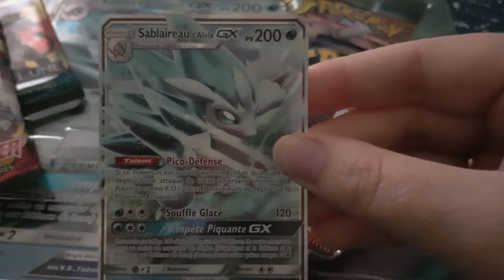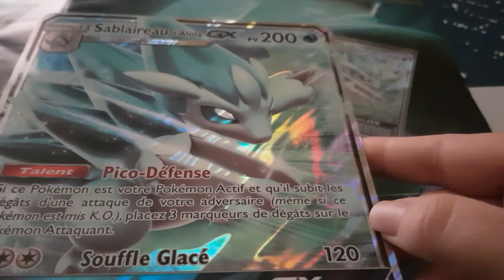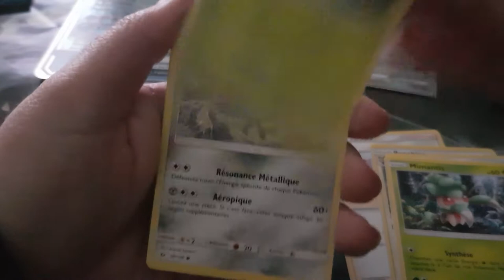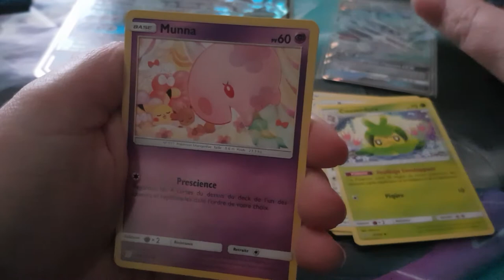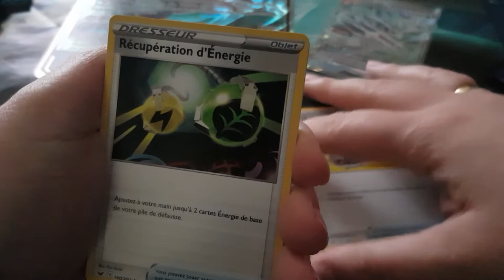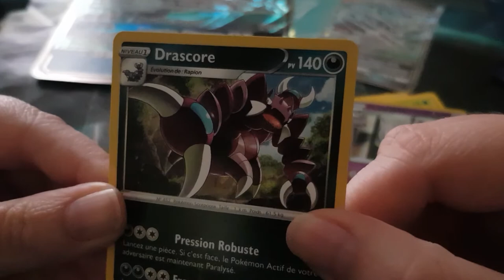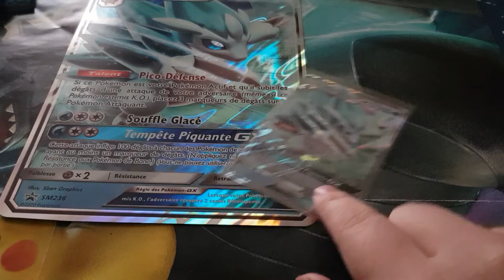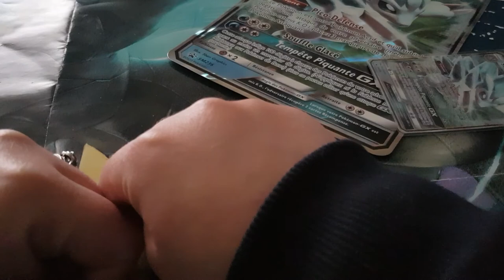Ouverture de coffret salaireau d'alola